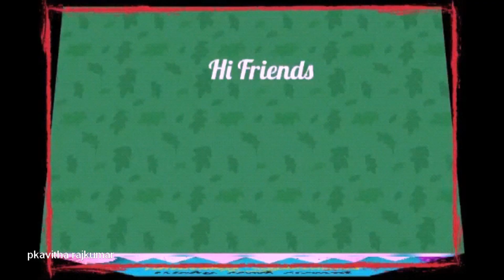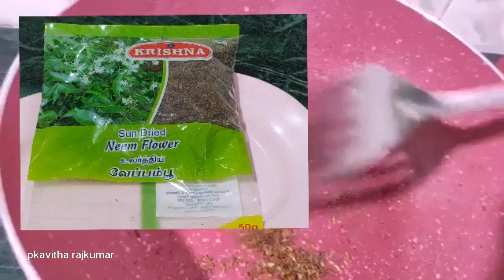pachai mangai pachadi in tamil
pkavitha rajkumar Trichy Tech Trends channel presents a healthy recipe in tamil language.Pachai Mangai Pachadi is prepared in traditional style ,neem flowers are added ingredient in this recipe.Both mangai and neem poo are medicinally high value food.This video is made for beginners in cooking.